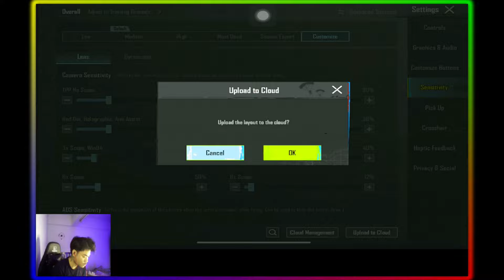စထွင်မာလေး Kendo Vs EnemyMT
EnemyMT ဖိုင်ထည့်ထားလားလို့မေးရသည်အထိကြမ်း .

Crd: Kendo